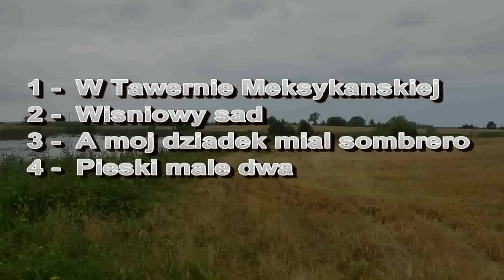Wiesława Dudkowiak - Medley Accordion Melodies Vol.5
1)  W Twernia Meksykańskiej
2)  Wieśniowy sad
3)  A mój dziadek miał sombrero
4) Pieski małe dwa

Wiesława Dudkowiak -  accordion